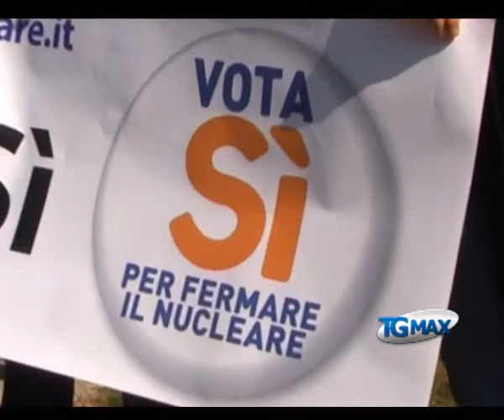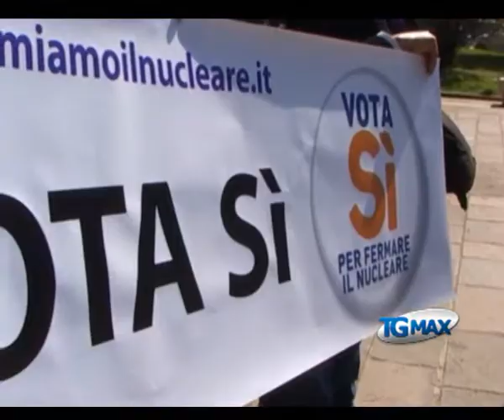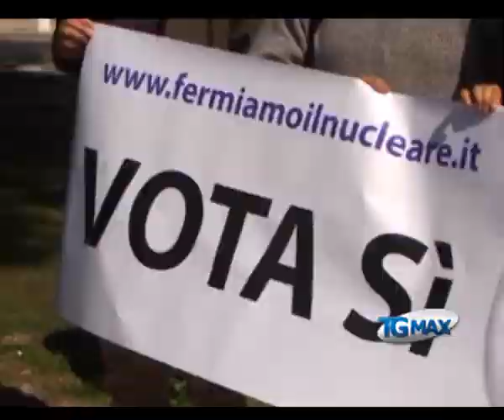No al nucleare, costituito comitato in Abruzzo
Lanciano, servizio TGMAX del 24 marzo 2011. Referendum: 25 associazioni hanno costituito in Abruzzo il comitato del 'no' al nucleare, tra queste Legambiente e Wwf chiedono il potenziamento delle energie da fonti rinnovabili